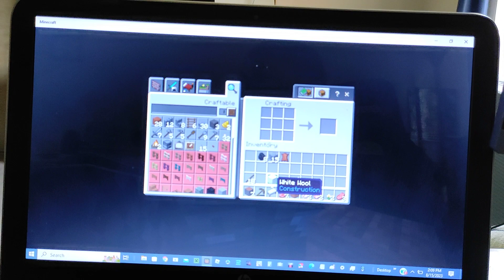Playing Minecraft 1.20 bedrock part 1